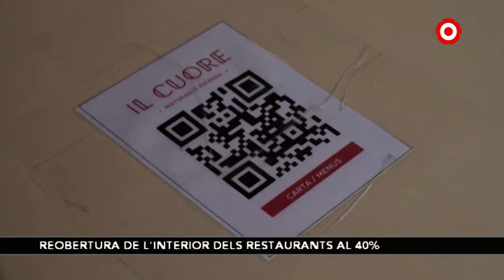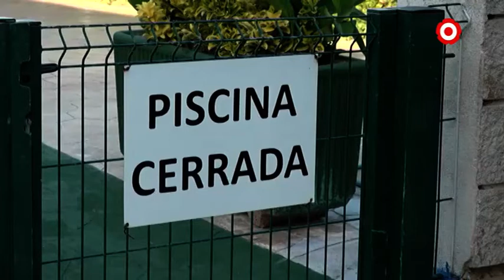Especial Notícies 31/06/2020